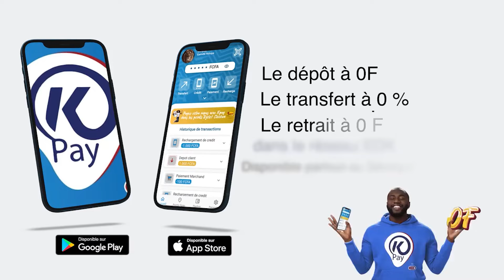Aliou Cissé victime d’un malaise et hospitalisé, El Hadji Diouf donne des nouvelles